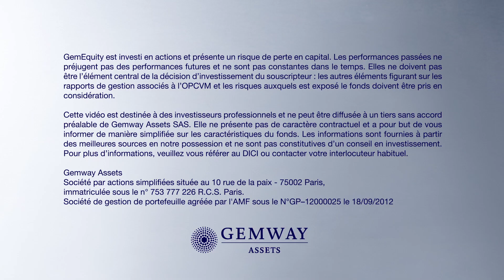Podcast - Bruno Vanier en Interview sur BFM Business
Ce mardi 7 avril, Bruno Vanier, président de Gemway Assets, a décrypté les tendances des marchés émergents. – Intégrale Bourse, interview par Grégoire Favet, pour BFM Business.